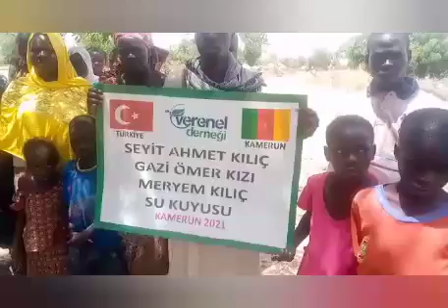SEYİT AHMET KILIÇ GAZİ ÖMER KIZI MERYEM KILIÇ SU KUYUSU